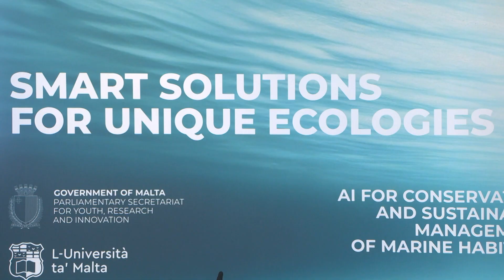IMĦABBAR PROĠETT TA’ RIĊERKA MARITTIMA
ONE.COM.MT • Proġetti ta’ riċerka se jgħinu biex jitkabbar l-għarfien dwar l-ekosistema fl-ibħra Maltin, inkluż bl-opri tal-baħar midfunin fil-qiegħ tagħhom, waqt li jiġu pprovduti soluzzjonijiet innovattivi immirati speċifikament għall-ħarsien ta’ dan l-ambjent li jiċċirkondana.

KITBA: NICOLE CASSAR
FILMATI: BJORN BONELLO

Is-Segretarjat Parlamentari responsabbli mir-Riċerka u l-Innovazzjoni ħabbar numru ta’ investimenti fi proġetti ta’ riċerka bil-għan li jkabbar l-għarfien u jipprovdi soluzzjonijiet innovattivi immirati speċifikament għal ekosistemi fil-baħar.

Il-ħames proġetti konġunti bl-isem ta’ ‘Smart Solutions for Unique Ecologies’, qed isiru minn tliet dipartimenti tal-Università ta’ Malta, tal-Arkeoloġija, tal-Bijoloġija u tal-Ekoloġija, u tal-Intelliġenza Artifiċjali.

L-ewwel proġett imħabbar, intitolat ‘AI for Conservation and Sustainable Management of Marine Habitats’, se jkun immexxi mill-Professur Timothy Gambin u għandu l-għan li jikseb għarfien u jħares ir-relazzjoni bejn ir-riċerka, l-ekosistemi marittimi u l-opri tal-baħar stroriċi midfuna f’qiegħ il-baħar, li joffru kenn għal diversi speċi.

L-użu tal-Intelliġenza Artifiċjali, flimkien ma’ studji ekoloġiċi marittimi, se tippermetti assessjar tar-riżorsi marittimi b’mod kwantittattiv u kwalitattiv.

Is-Segretarju Parlamentari Keith Azzopardi Tanti spjega kif l-investiment f’dawn il-proġetti ta’ riċerka jorbot bis-sħiħ mal-Pjan Strateġiku Nazzjonali għar-Riċerka u l-Innovazzjoni 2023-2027 li se jkun imniedi uffiċjalment fil-ġimgħat li ġejjin, kif ukoll mal-iSmart Specialisation Strategy 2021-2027.

Azzopardi Tanti qal li “proġetti ta’ riċerka, bħal dan imniedi llum, jikkontribwixxu għall-miri imposti mill-Ġnus Magħquda għad-Diċenju tal-Oċean, b’mod partikolari fil-konservazzjoni u r-restawr tal-ekosistemi u l-bijodiversità”.

Hu enfasizza fuq l-importanza tal-baħar għall-umanità, bil-Gvern kommess li joħloq strateġiji innovattivi anke fl-industrija tas-sajd lokali.

KEITH AZZOPARDI TANTI
SEGRETARJU PARLAMENTARI
“Il-baħar huwa importantissimu għal affarijiet ovvji, fost oħrajn jipprovdilna l-ikel permezz tal-industrija tas-sajd. Jipprovdilna rilassament u divertiment, hu importanti wkoll għal industrija tat-turiżmu, nafu kemm iżuruna turisti għall-iscuba diving, kif ukoll huwa parti mill-kultura u l-identità tagħna”.

Kompla jisħaq fuq l-importanza li nibqgħu nissalvagwardjaw l-ibħra tagħna li jifforma parti mill-kultura u l-identità tagħna.

KEITH AZZOPARDI TANTI
SEGRETARJU PARLAMENTARI
“Biex il-baħar nipproteġuh, l-ewwel nett hemm bżonn li nifhmuh, proprju għalhekk dan il-proġett hu l-ewwel minn sensiela biex nirriċerkaw fuq il-baħar, safrattant inkunu f’pożizzjoni li nistgħu nipproteġuh”.

Il-Professur Timothy Gambin, responsabbli mill-proġett ta’ riċerka, spjega kif l-għan ta’ dan il-proġett hu maqsum fi tnejn.

TIMOTHY GAMBIN
PROFESSUR
“Il-fdaljiet storiċi li għandna taħt il-baħar, għandhom importanza storika, iva, imma għandhom importanza bijoloġika u ekoloġika wkoll, allura wieħed mir-riżultati huwa li nippruvaw nikkwantifikaw u nikkwalifikaw il-valur ta’ ħajja naturali. Uħud minn din il-ħajja hija protetta wkoll imma minflok nagħmluha bil-mod il-mod nużaw l-AI biex naċċelleraw dan il-proċess”.

Tenna li r-riżultati ta’ din ir-riċerka se joħduna pass ’il quddiem fl-ambizzjoni li nifhmu aktar l-opri tal-baħar f’qiegħ il-baħar u l-ekosistemi li kibru madwarhom.

Il-Professur Alfred J. Vella, Rettur tal-Università ta’ Malta, li kien ukoll preżenti, tkellem dwar l-importanza ta’ investiment bħal dan fir-riċerka lokali. Qal li hu ta’ sodisfazzjon kbir għall-Università ta’ Malta li jixhed li l-inizjattivi ta’ riċerka fi ħdanha qegħdin jiġu mbottati ’l quddiem.